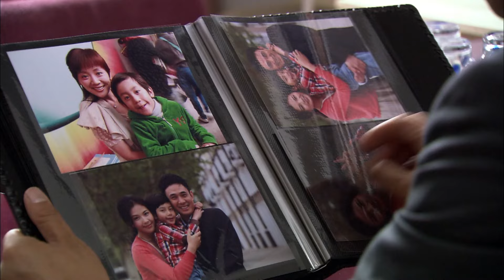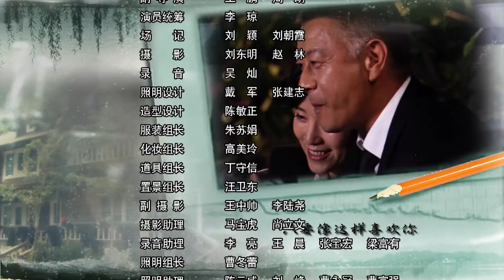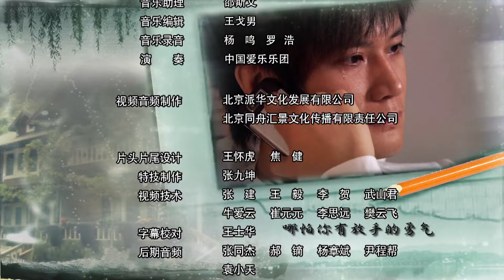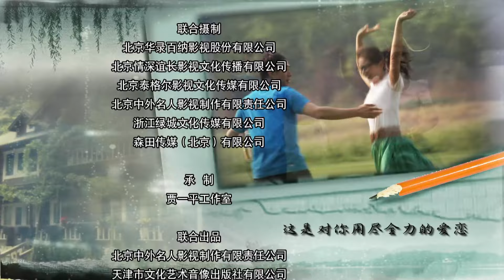【ENG SUB】（大结局）我是真的爱着你30 Really Love You丨刘涛进组拍戏遭老公反对，谁料后来劳累过度晕倒，还多亏老公悉心照料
▶贾大千和白小冬是一对结婚五十年的夫妻，贾大千带着三位儿女在郊区盖了小楼住在一起。他们的老朋友康泰搬来做邻居，和白小冬一块儿参加老年交际舞比赛。
老大贾舒和丈夫林光达即将迎来银婚，林光达经营汽车旗舰店，专注于事业，忽视家庭，因此贾舒常感失落。他们有一对双胞胎儿女，女儿林跃在爸爸公司上班，和帅哥李威恋爱；儿子林冲读大四，时尚新潮，酷爱音乐，逃课在西单卖唱，结识了比自己大九岁的单亲妈妈欧阳珊珊。贾舒发现儿子的恋爱对象后强烈反对，林光达不以为然，夫妻分歧越来越大，林光达对家庭现状深感不满，邂逅单身女人戴枫，后出轨了。
老二贾美美是学校老师，37岁未婚，和58岁的左小冬恋爱后遭到白小冬强烈反对，左小冬为赢得未来丈母娘喜欢，为家里的每个人尽心尽力，最终他们的婚事得到大家的同意，左小冬却选择了不告而别。老三贾成是日企公司主管，和妻子杨璐正经历七年之痒，杨璐以前是演员，后息影相夫教子，对于贾成常年忙于工作忽略家庭的做法心灰意冷，最终因他缺席儿子的钢琴比赛提出离婚。贾成不明白妻子为什么因小事提出离婚，并几次重申自己以后会顾家。杨璐认为贾成不了解自己，协议离婚未果后动用律师。
▶共计：30集
▶主演：刘涛、贾一平